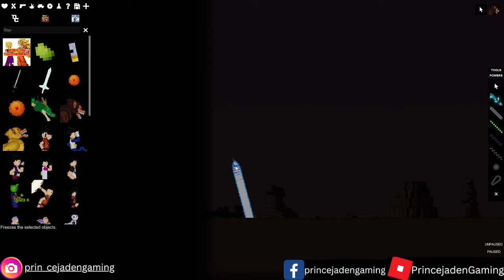Beta Gizard Wasteland Map | Goku's New Ultra Instinct – People PlayGround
Never Miss A Video Guys 💻